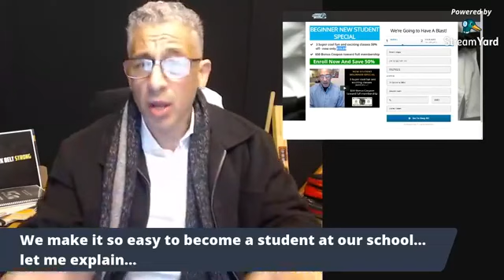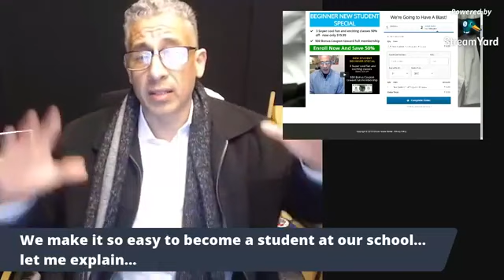Peter Liciaga | We Make It Easy For Parents To Join Our Martial Arts School!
or